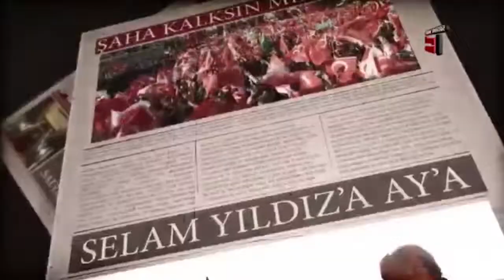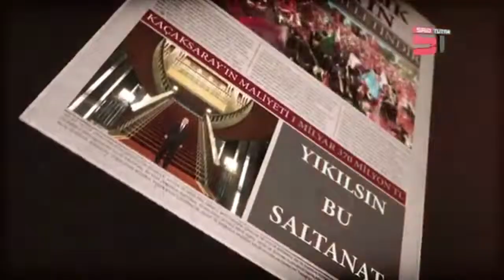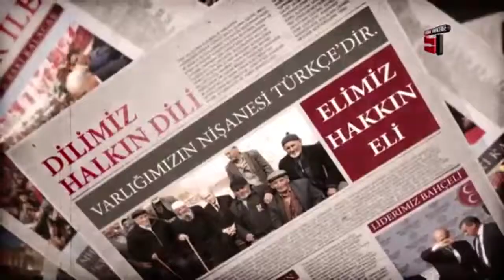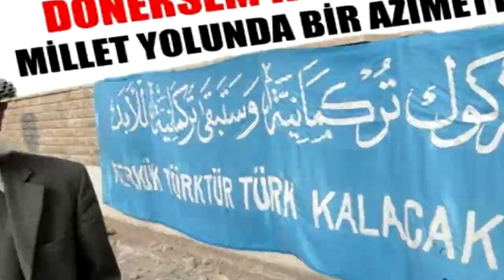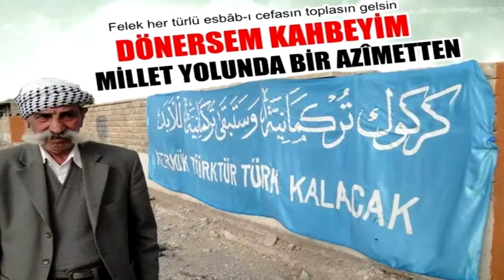MHP 2015 SEÇİM MÜZİĞİ SELAM ANADOLUYA